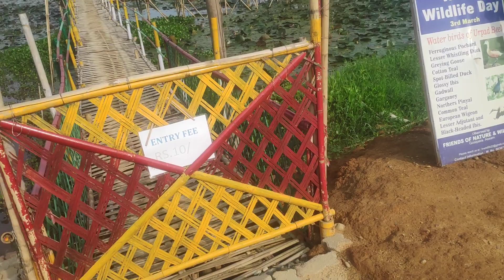Urpad _Bill_/_Assam_Chamaguri_/_Agia Urpad beel goalpara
Sengku S Dio
urpad beel
Urpad beel goalpara